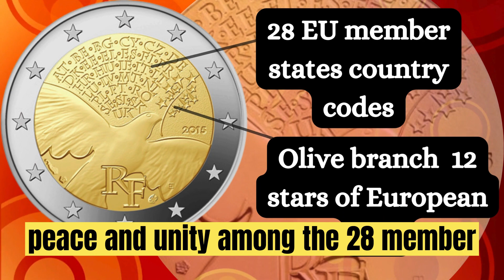*FRANCE* €2 *"70 Years of Peace"* Bimetallic Coin 2015 | EU Currency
FRANCE* 2 € *"70 ans de paix"* Pièce bimétallique 2015

Spot the unique €2 coin celebrating 70 YEARS OF PEACE in Europe! ️ This French commemorative issue features a modern dove carrying an olive branch but with a twist! The branch is formed by the 12 stars of the European flag. Plus, find tiny inscriptions for ALL 28 EU countries! This collector's item is a symbol of unity and hope. Search "France 2 Euro 2015 Peace" to learn more!